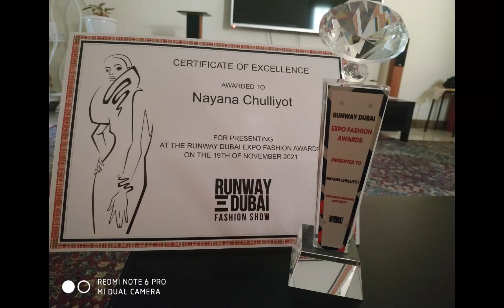NAYANA'S RAMP WALK WITH HER MODEL | DRESS DESIGNED BY NAYANA |FASHION DESIGN |FASSHION SHOW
Hello Everyone, Today's video is  about the dress designed by our daughter Nayana for a fashion show conducted by Runway Dubai .